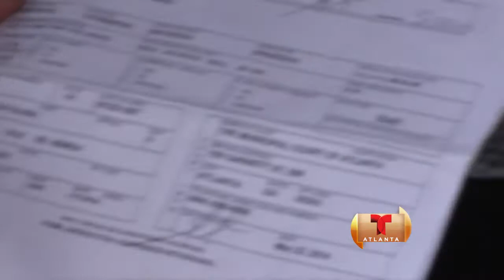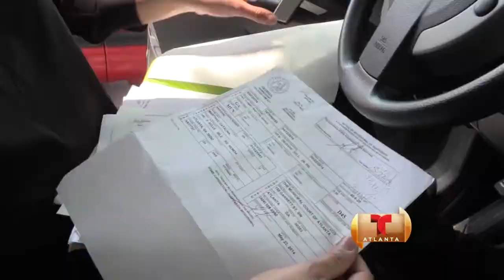TELEMUNDO ATLANTA. LA ARRESTAN Y DICE SER HUMILLADA POR ERROR.